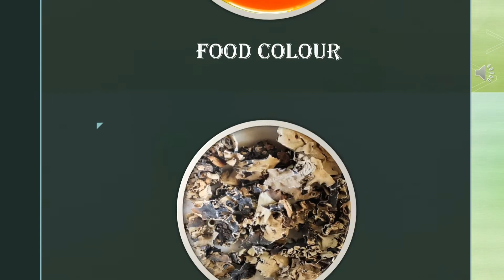How to make Bagara Rice in Telangana Style || Hyderabadi Bagara Rice || Bagara Annam || Plain Palav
Hi this is Kavitha,

Am a home maker, this is my NEW video in YouTube.

Please encourage me, and support me to grow in YouTube.